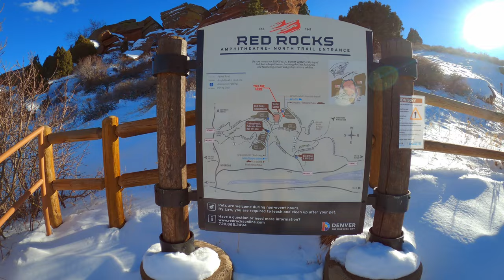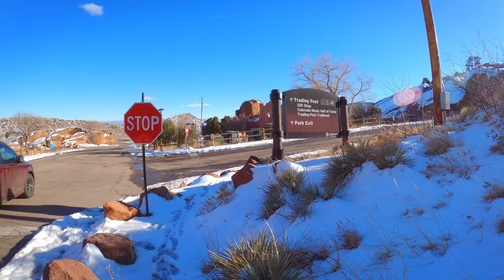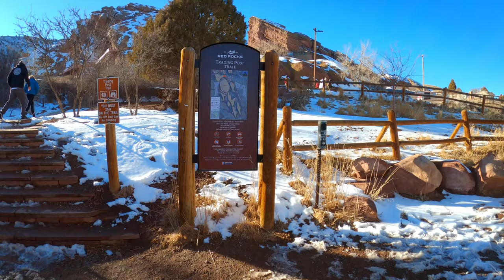Red Rocks Amphitheater - Walking Trails for Treadmill - 4K City Walks Virtual Walk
It's been 25 years since I've seen a show at Red Rocks but not much has changed so I thought I'd go back and show you around. It's a fantastic venue for seeing music and other shows. I love the views from the top out over the city.  The red rock formations are very cool and I'd love to back and see some more shows there.  The steps/seating are pretty steep and there were some icy bits as well but I didn't injure myself this time.
I hope you enjoy this as much as I enjoyed filming it.

What shows have you seen there? Any great stories? I love reading your comments so let me know what you think.
Keep on Steppin'
-H

Gear:
Either this one

Virtual treadmill walk video
These videos are great for treadmill walking scenery. Getting good health at the gym while traveling to different and special virtual locations.
 We provide Treadmill scenery youtube and virtual walking trails. Virtual walks for treadmill can be a great way to pass the time.

We have dozens of treadmill workout video and treadmill walking video to choose from. We do both nature trails and virtual hiking trails. We hope you enjoy these walking tours for treadmill from around the world.